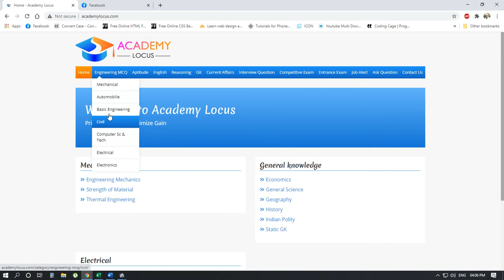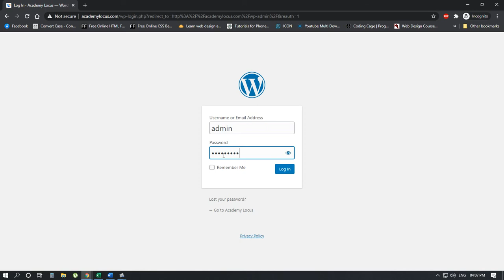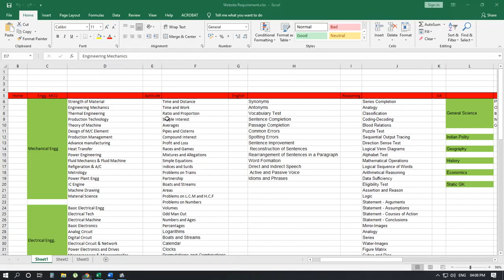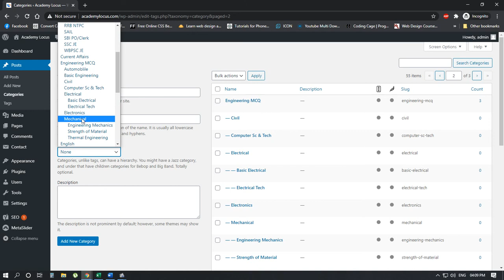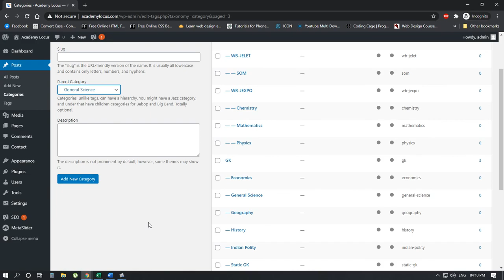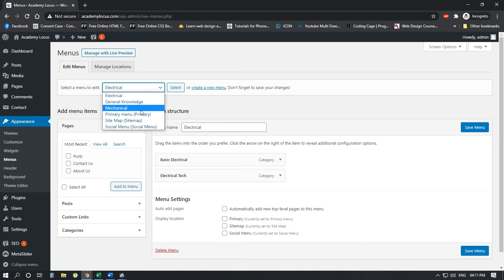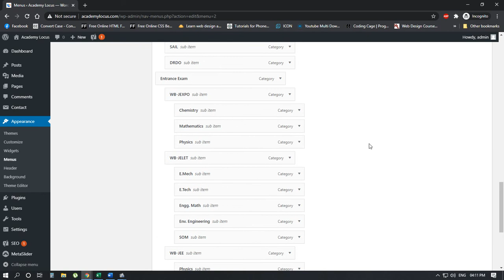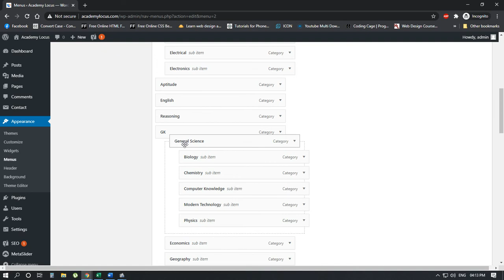Adding Categories, Subcategories and assign them into menu of a wordpress website.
Please  check the video how to add category and menu in wordpress website.